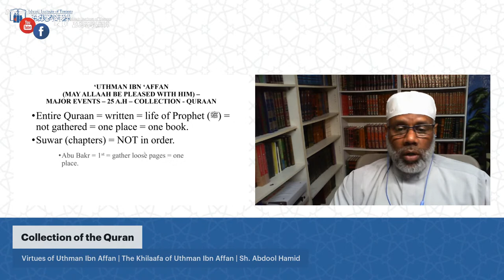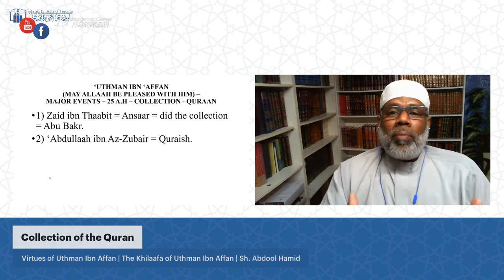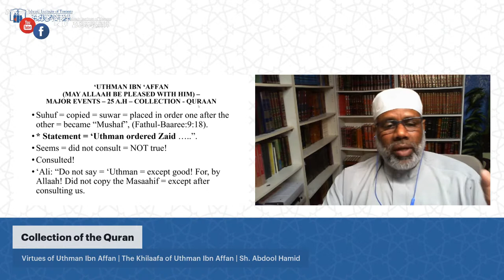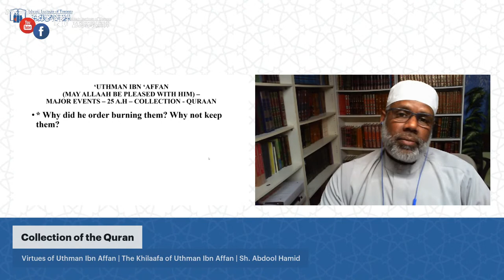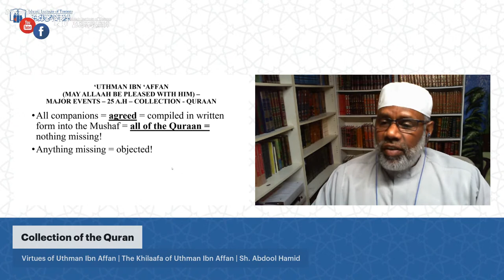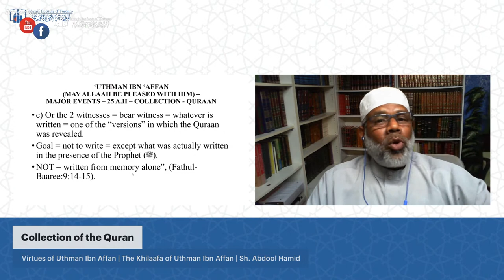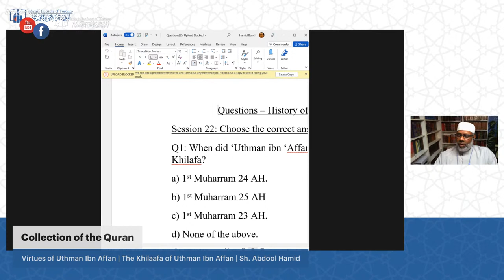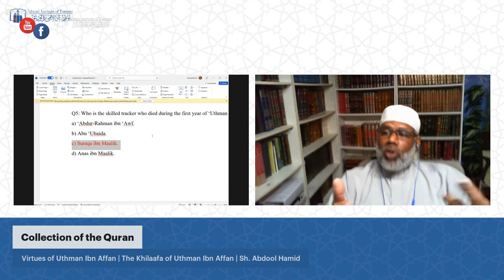Al Khulafaa Ar Rashidun (Prt 3) | Class #2 | Collection of the Quran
***LIVE***
Al Khulafaa Ar Rashidun  Prt3 | Class #2 | Collection of the Quran | Sh. Abdool Hamid